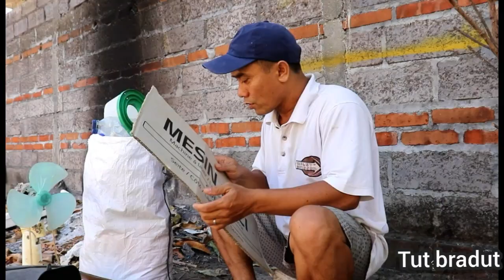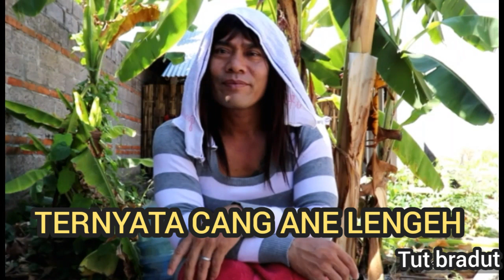SING TAWANG - tut bradut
Sing tawang, artinya tidak tahu. Banyak orang tua khususnya orang bali tdk mau mengajari anaknya berkomunikasi dgn berbahasa Bali dalam kehidupan sehari hari, mari lestarikan bahasa Bali sebagai budaya yg diwariskan oleh leluhur kita. Ngiring mekedekan, dumogi terhibur.